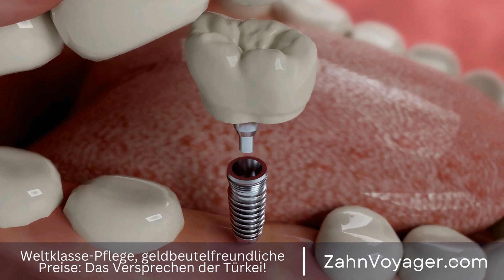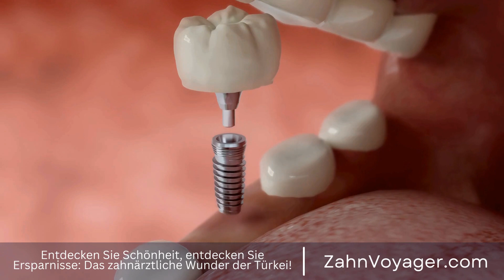Erhalten Sie das perfekte Lächeln mit Veneers - Wie funktionieren sie und sind sie die richtige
Veneers sind dünnere Keramikschalen, die auf die Vorderseite der Zähne aufgebracht werden, um das Aussehen und die Funktionalität der Zähne zu verbessern. Sie werden häufig verwendet, um Verfärbungen, Unebenheiten, abgenutzte Kanten oder Lücken zwischen den Zähnen zu korrigieren. Veneers sind eine beliebte Option für Personen, die nach einer Lösung suchen, um ihr Lächeln zu verbessern und ihr Selbstvertrauen zu stärken. Veneers, Keramikschalen, Vorderseite, Verbesserung, Aussehen, Funktionalität, Verfärbungen, Une